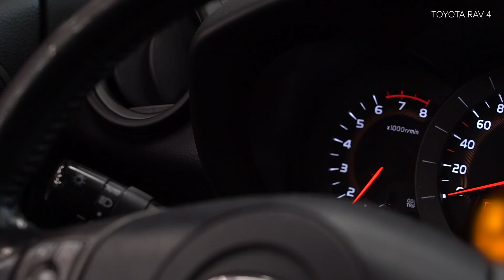Como substituir vela de ignição no TOYOTA RAV 4 3 (XA30) [TUTORIAL AUTODOC]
Como substituir vela de ignição no TOYOTA RAV 4 3 (XA30) 2.0 Crossover/Crossover SUV desde 06.2005–até ao presente [TUTORIAL AUTODOC]

Vela de ignição nos automóveis TOYOTA RAV4 IV Off-Road (XA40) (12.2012) / LEXUS NX (AZ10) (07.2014) / TOYOTA Verso (04.2009) deve ser substituído, como regra, de acordo com o seu e o mesmo procedimento.

🔝 Principais marcas que produzem a vela de ignição: BOSCH; FEBI BILSTEIN; STARK; NGK; CHAMPION

Todos os vídeos e tutoriais em PDF sobre como substituir peças de reposição num TOYOTA RAV 4 3: descarregue e veja em AUTODOC CLUB

🛠️ As ferramentas de que precisa para substituir vela de ignição:
- massa dielétrica
- lubrificante antigripante de alta temperatura
- chave de caixa n.º 10
- chave de vela de ignição №16
- chave de catraca
- chave dinamométrica

Dê uma vista de olhos noutros vídeos no nosso canal:
► Como substituir a filtro de óleo e óleo do motor no TOYOTA RAV 4 3 (XA30)